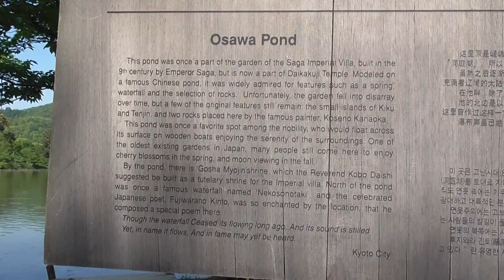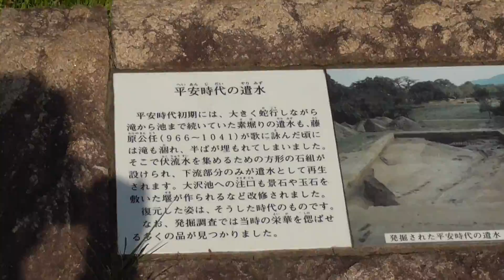京都 新緑の大沢池（大覚寺） Osawa pond at Daikakuji (temple) in fresh green season, Kyoto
2016年5月12日、14日に撮影。この時期は自由に大沢池の敷地に入れるようですので、付近の住民の方の憩いの場となっているようです。逆に大覚寺に来られる観光客は大沢池に足を運んで散策する方はまばらなようで、紅葉や桜の季節の時期とはうって変わって、新緑の静かな大沢池をのんびり散策できます。嵯峨野でも、嵐山は外国人観光客やこの時期の中学校の修学旅行生で大混雑ですが（ついでに東山の清水寺周辺も）、大沢池は別世界の静かなたたずまいの様相です。